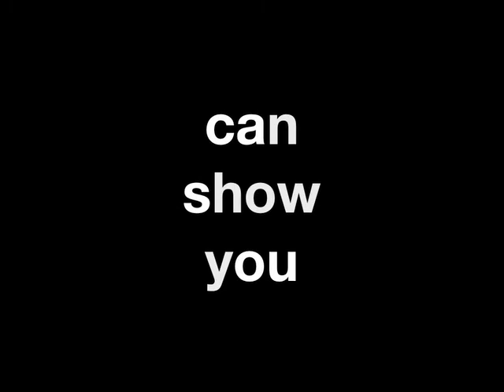Forsyth Café Walking Tour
Trailer for the Sydney Café Walking Tour, organised by Forsyth Cafe.